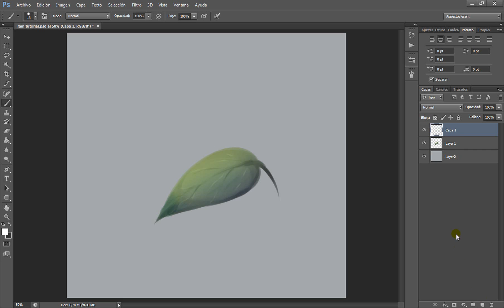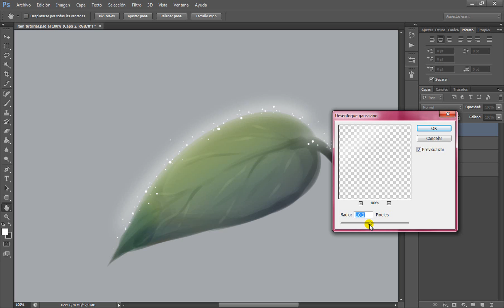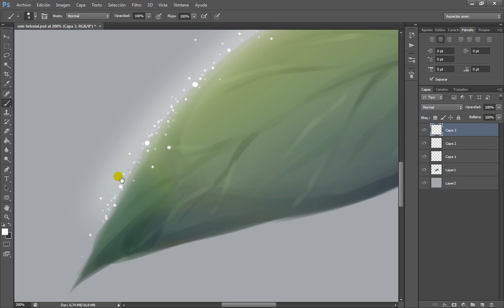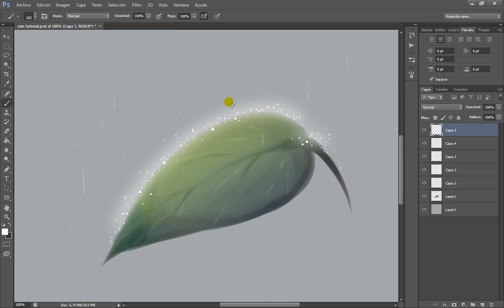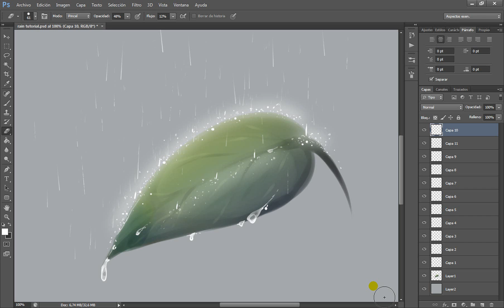Rain Effect [Photoshop] Tutorial, ENG sub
Ever wanted to give your picture a rainy/foggy feeling? Check out this quick tutorial, I hope it's helpful.

Intro: Yunomi - Kokoro Float
Faith - YT free music library